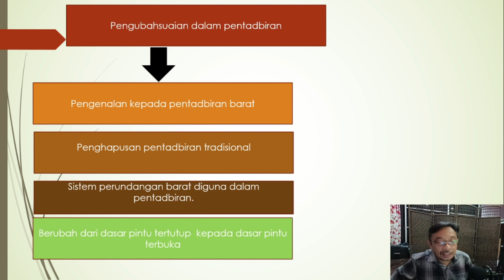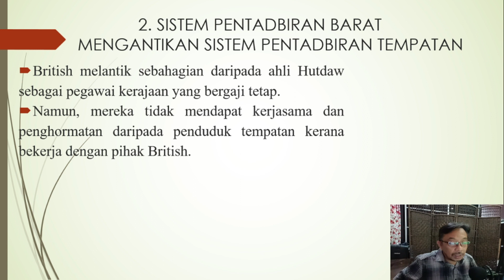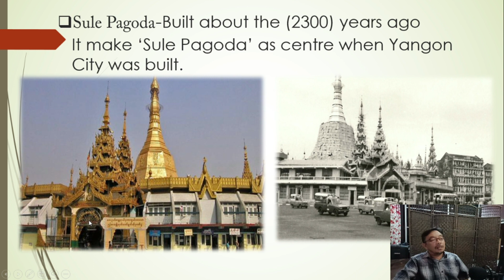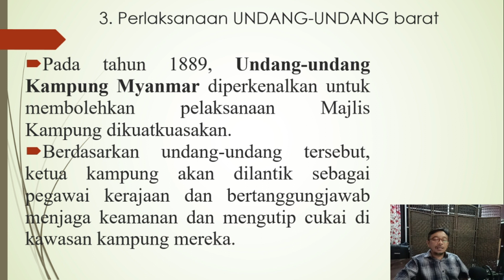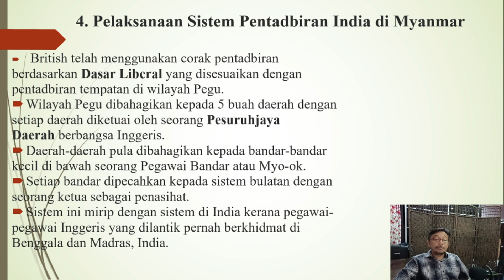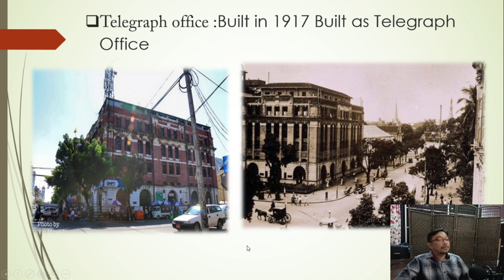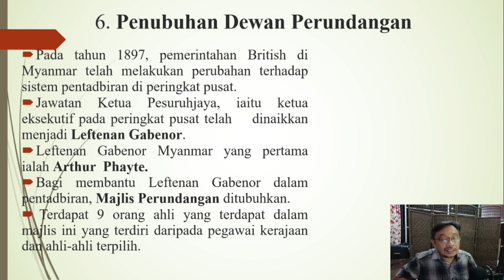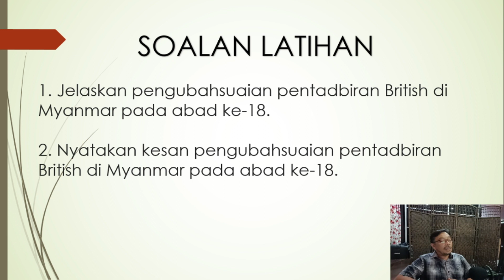Pengubahsuaian pentadbiran British di Myanmar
Perbincangan berkaitan dengan bagaimana pengukuhan kuasa British di Myanmar telah menyebabkan berlakunya pengubahsuaian dalam pentadbiran. Perubahan pentadbiran dari segi cara,dasar dan bentuk pentadbiran yang digunakan melalui pengenalan sistem pentadbiran barat telah memberi kesan kepada pentadbiran tempatan sedia ada. Pelajar dapat menghubungkaitkan proses yang sama berlaku di Indonesia apabila pentadbiran Belanda dilaksanakan di Indonesia.